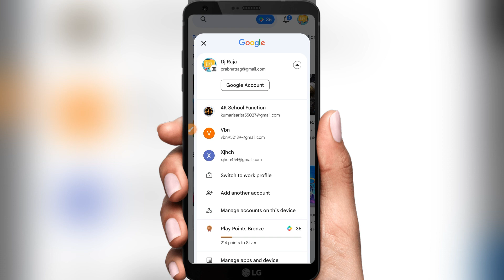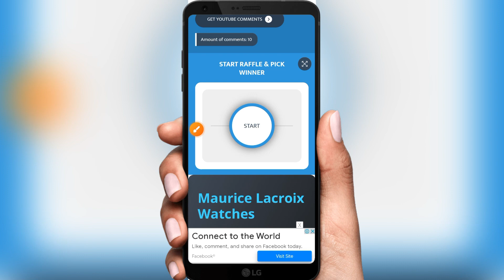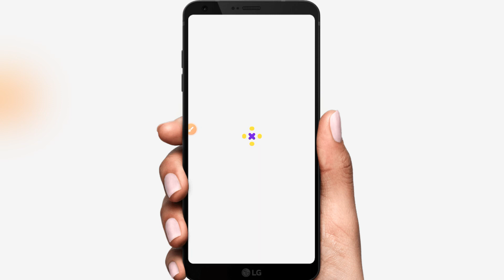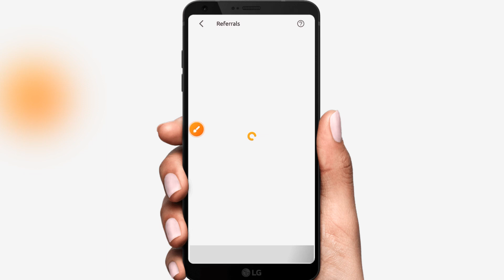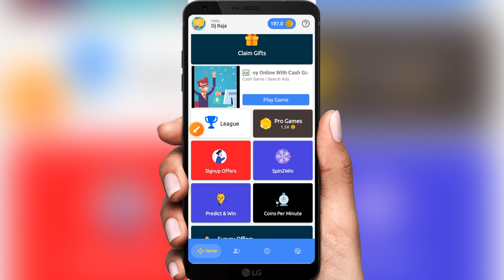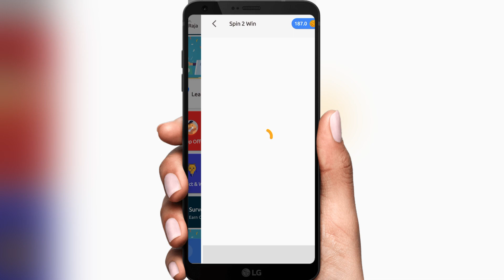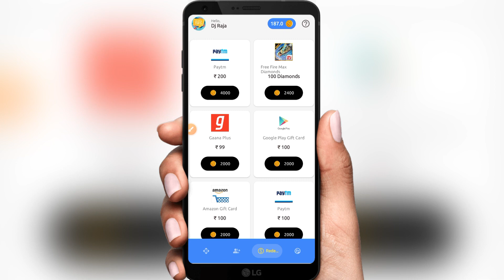Unlimited Diamond 💎 Tricks || ₹500 Free Redeem Code || Free Redeem Code App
About this video- Dosto Aaj KI Is Video Me Maine Aapko Ye Bataya Hai Ki Diamond or Redeem Cose kaise le sakte hai Ummeed Hai Aapko Ye Video Bahut Hi Jyada Pasand Aayega Thank You So Much.

Queries Solved:

P_G Gaming,
redeem code,
redeem code kaise len,
free fire free diamond app,
free fire free diamond kaise len,
200 redeem code free,
ff diamond app 2023,